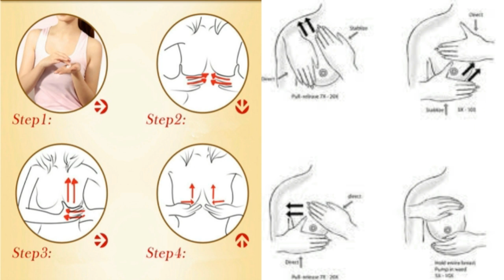اقوى وصفة لتكبير الثدي بسرعة طبيعيا مجربة وناجحة جدا %100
الكربوهيدرات + البروتين + الياف